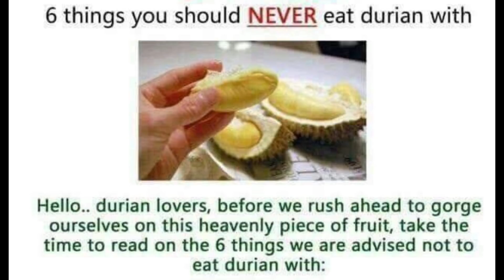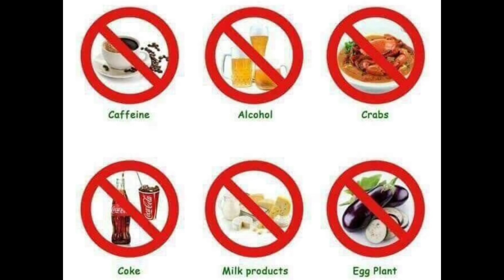ลองทำและกินทุเรียนผสมกับไก่จะออกมาอย่างไร DELICIOUS OR YUCK ? Durian Chicken Hot Pot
We Live in Udonthani Thailand my Husband is a Farang we love eating Esan Issan Thai food and we are Thai family lifestyle vlog in Udon
Welcome to Pen's YouTube Channel
You could also share the video too if you liked it, that would be Fantastic THX

 Make sure not to miss a single video from Udon Lady with Farang